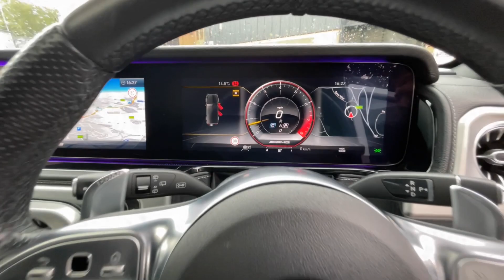Mercedes-Benz G63 AMG